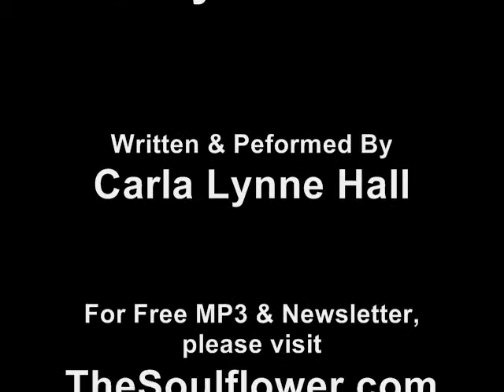Lucy & Ethel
Live Performance by Carla Lynne Hall at Cutting Room, NYC